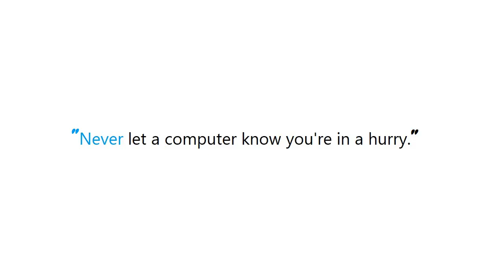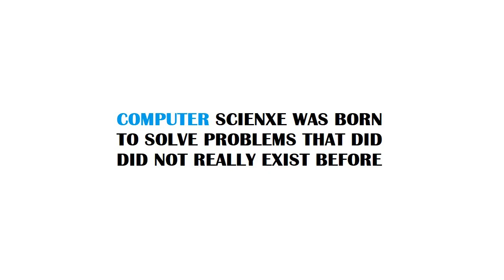Why git can't remember my passphrase under Windows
Guide : [ Why git can't remember my passphrase under Windows ]